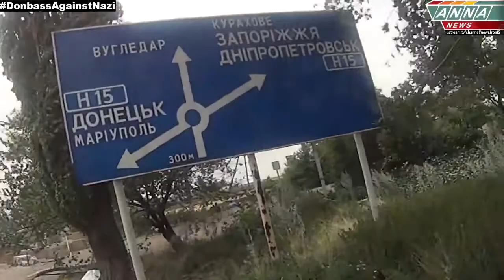ДНР Марьинка Обстрел блокпоста DPR Mar'inka Shelling of roadblock YouTubevia torchbrowser co